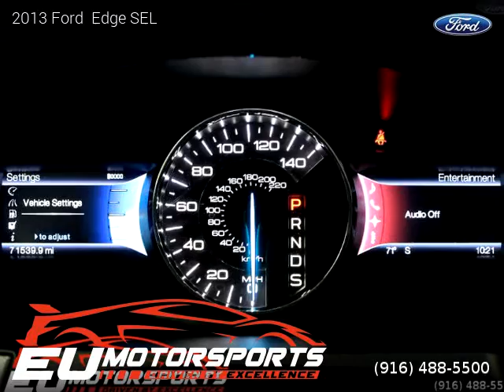2013 Ford Edge SEL - EU Motorsports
EU Motorsports
2525 El Camino Ave

2 owners, Clean title, Extended Warranty Available, 71,539 miles, Automatic, Ginger Ale Metallic exterior, Charcoal Black interior, Wagon, FWD: Front Wheel Drive, 4 doors, 6 cylinders, Gasoline, MPG City 19 and 27 in Hwy.